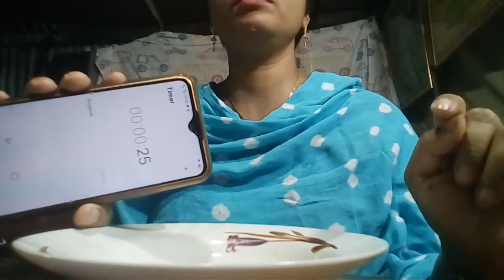আজ 20কোয়েল পাখির ডিমের চ্যালেঞ্জ করলাম my village life chadine।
welcome to our channel ''My village life chadni '' from Barisal,Bangladesh.Vlog is my passion & present  you  many vlog,entertainment funny  video's,act and in my regular life that i do .                please subscribe our channel and press  the bell icon for get more entertainmen videoes.

# আজ 20কোয়েল পাখির ডিমের চ্যালেঞ্জ করলাম।